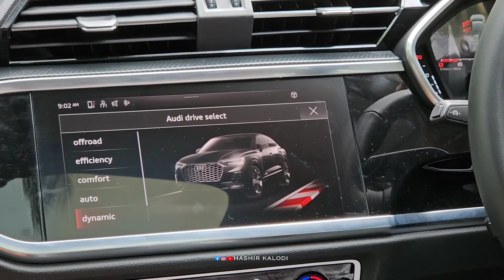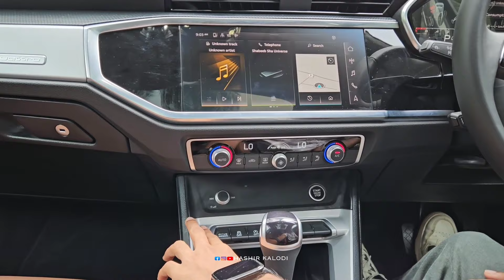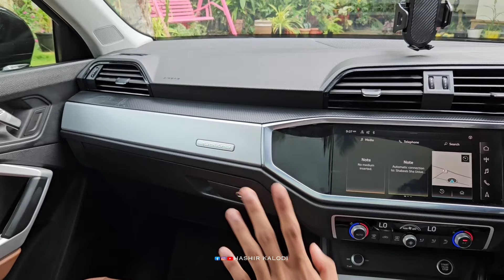INDIA'S FIRST AUDI Q3 SPORTBACK WITH KYALAMI GREEN 💚 | HASHIR KALODI 🏁